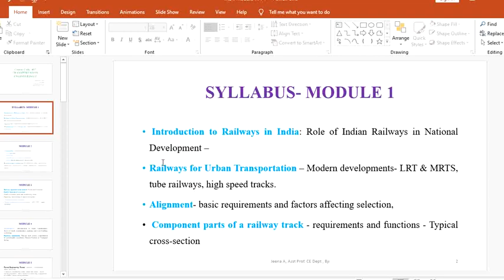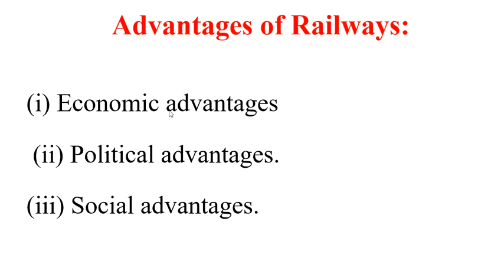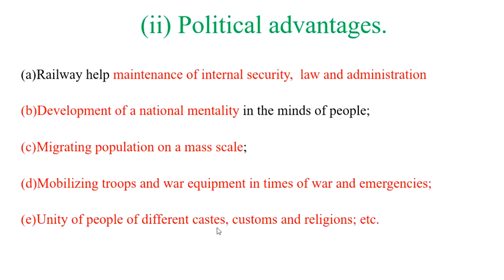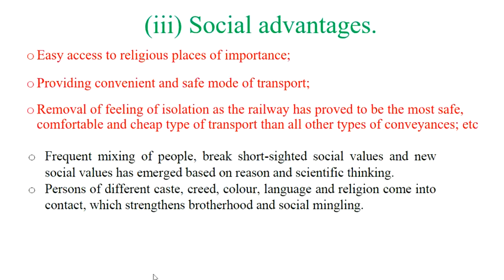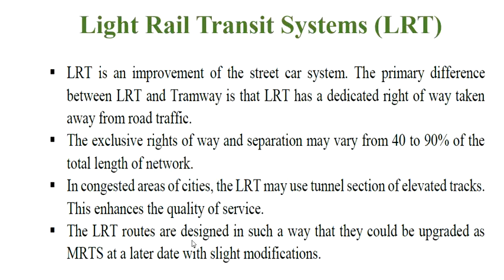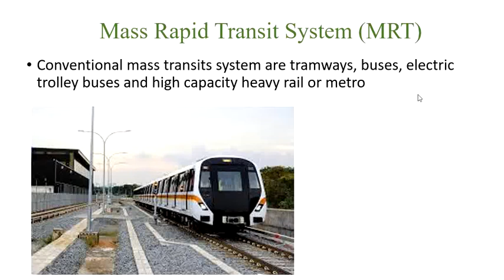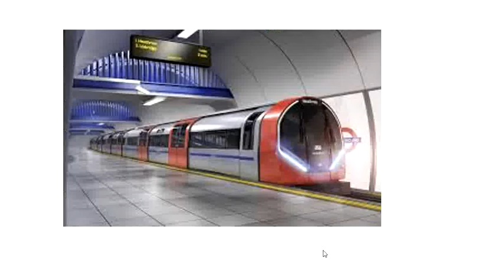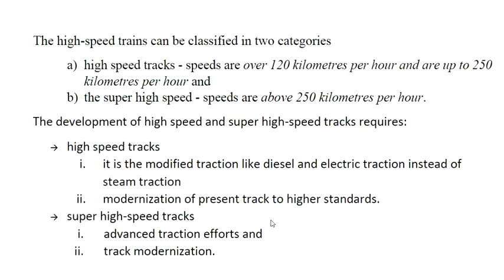S7 Civil Engineering- TRE II (class 1)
TRE - module 1, class 1